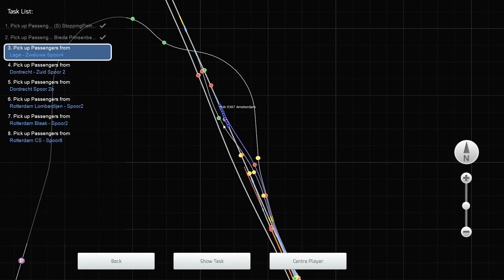Sneltrein naar Rotterdam?!! - Train Simulator Classic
Vandaag rijden wij met de 1800 van Breda naar Rotterdam als Sneltrein.
* Route: Zuid-West Nederland.